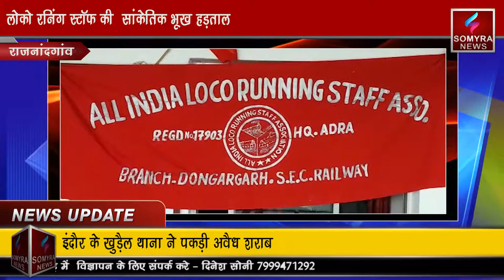राजनांदगांव-लोको रनिंग स्टॉफ की सांकेतिक भूख हड़ताल